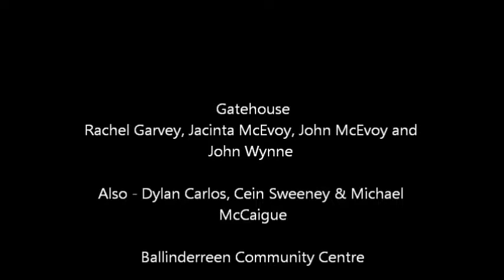Gatehouse in Concert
Gatehouse on Saturday 21st September in Ballinderreen Community Centre, Co.Galway

A new Irish traditional group boasting an exciting line up of experienced traditional musicians including singer Rachel Garvey, Jacinta McEvoy on guitar and concertina, John McEvoy on fiddle and mandolin and John Wynne on flutes and whistles.

With support from 2019 senior All-Ireland Fiddle Champion Dylan Carlos with Cein Sweeney on Flute and Michael McCaigue on Guitar